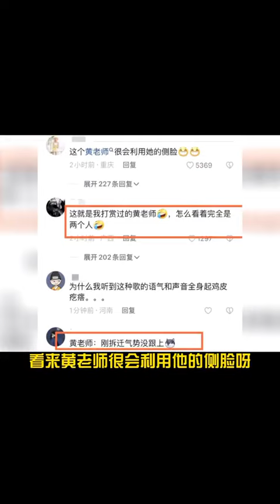黄老师 差距很大